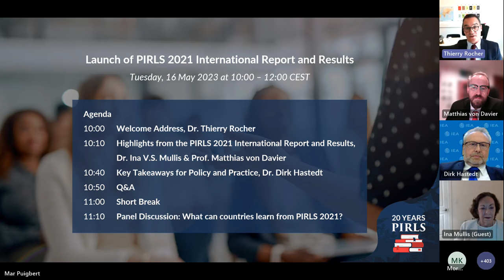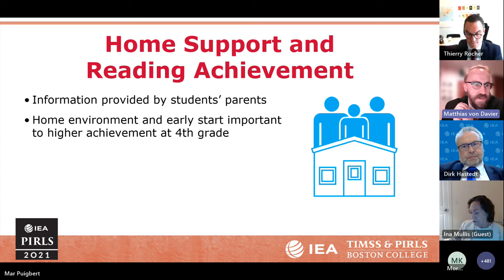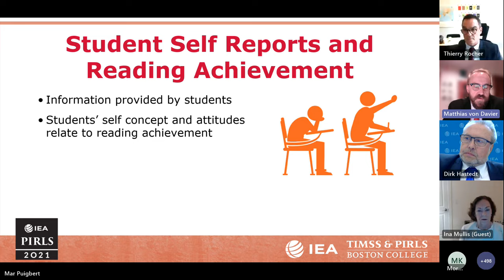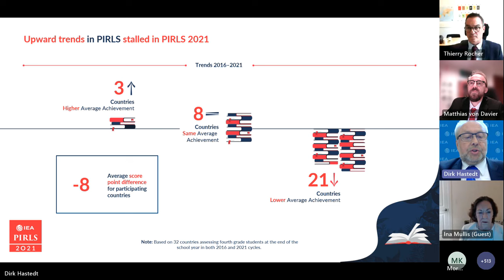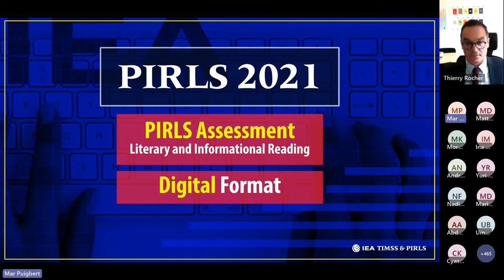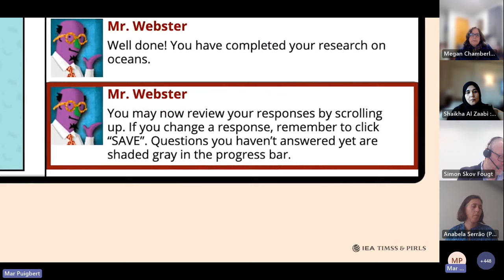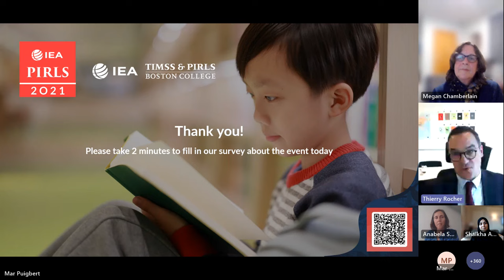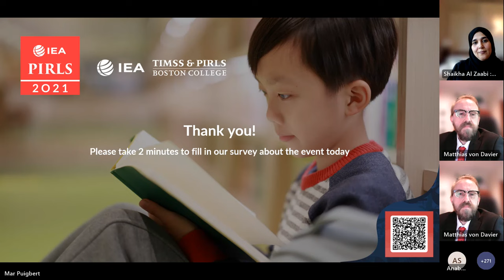PIRLS 2021 International Results Release